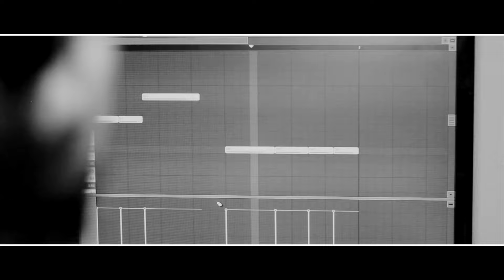ThrillHoodz Rydahz - TMS (Tell Me Somethin')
Written & Performed by Fantasyboi | Smib'Dcode | Young Caddy | Hust
Directed | DOP | Edited by Harivarmaa Perumal
Video by SwaggaShotz Productions
Produced & Mixed by Caddy Beatz
Recorded at Tune Studios
BTS Shots by Alip Alphabet
Studio Shots by Patri

Cameo/Special Appearances by Balan Kashmir (MMWW)  | Mc Noixe (Quikload) | Gingerbreadman